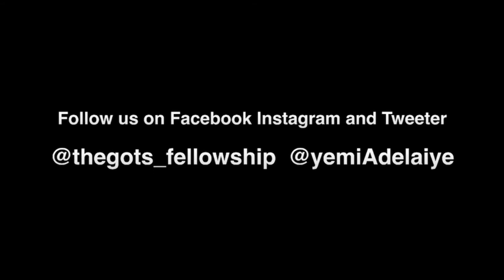Crowded Minds 3 - Yemi Adelaiye